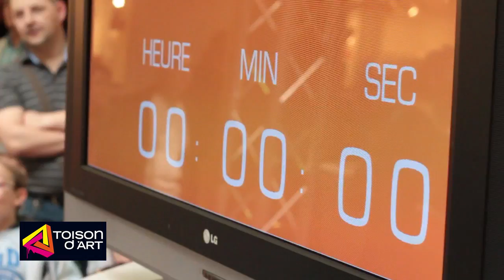Toison d'Art | CREATIVE BATTLE | Nols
Interview de Nols, deuxième artiste de l'évènement CREATIVE BATTLE. C'était samedi 12 mai 2012 pour l'ouverture de La Toison d'Art.